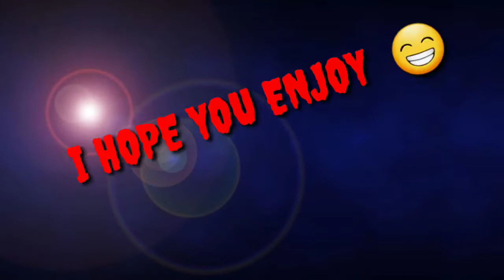Dianna's Loop Duodenal Switch Surgery Video # 5.5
PHENTERMINE is a hell of a drug!!!